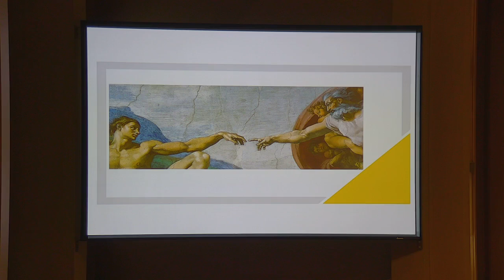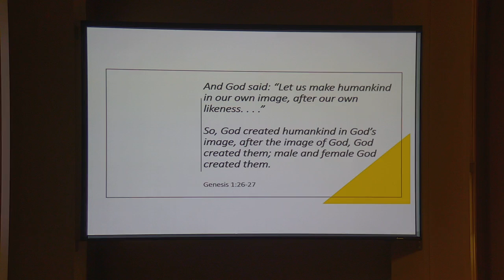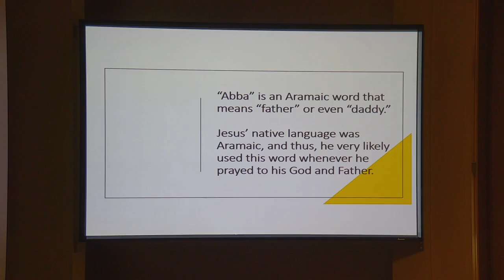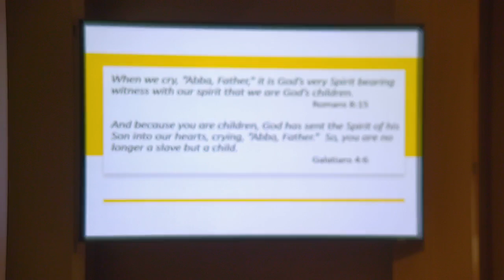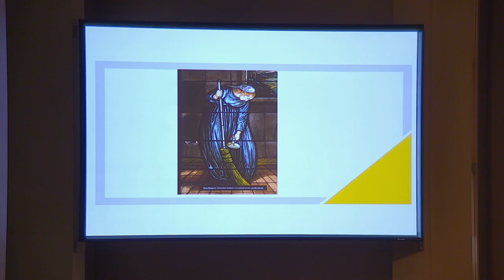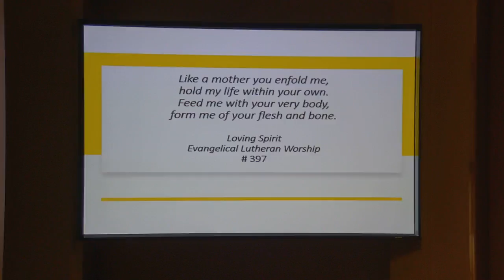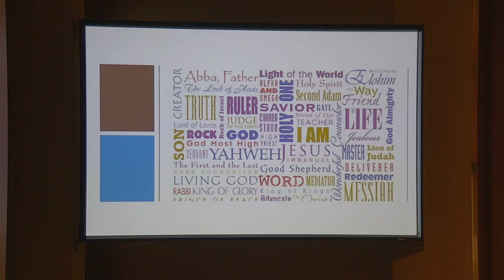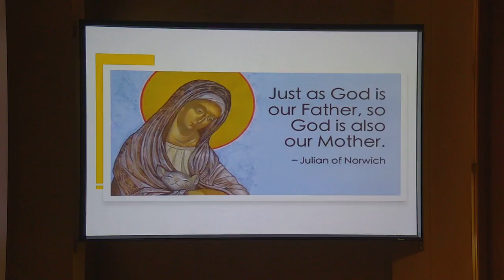Sermon for May 8, 2022